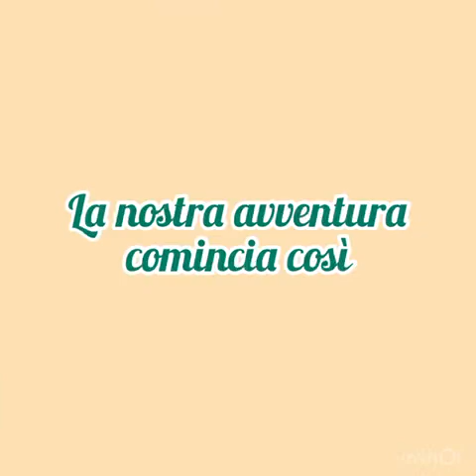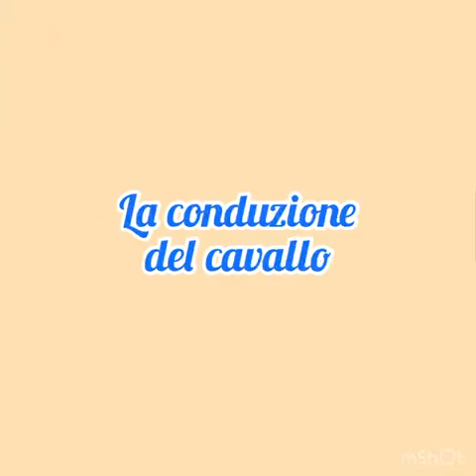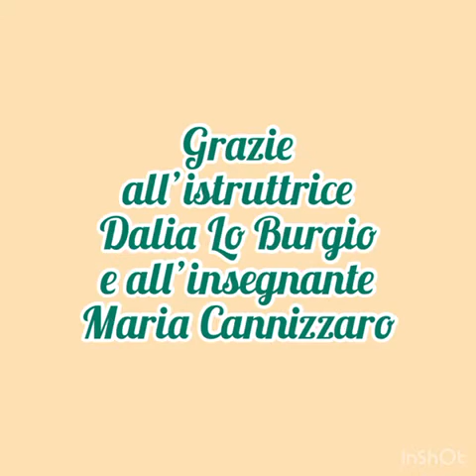PON Equitazione e...stiamo Insieme